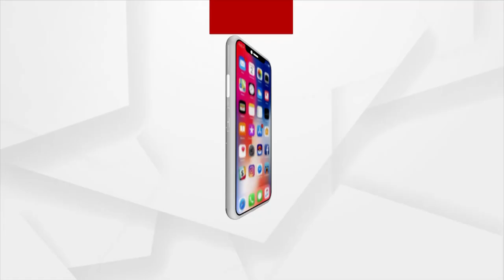ମନୀଷ ସିସୋଦିଆ ଗିରଫ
୮ ଘଣ୍ଟାର ଜେରା ପରେ ଗିରଫ କଲା ସିବିଆଇ